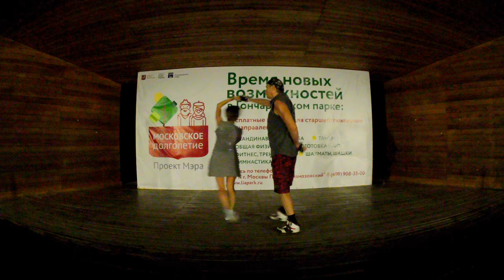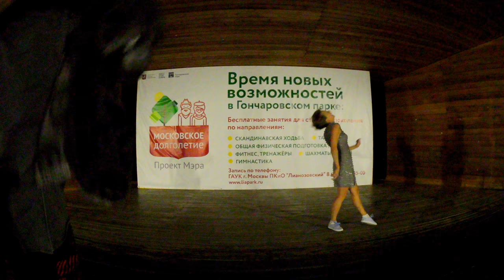(4/7) 2018-08-15 (21:45) Гончаровский, Парк, EXHIBITION, SHOW, dance, ART, ACRO, VALESTAR, NATALI,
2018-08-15, Гончаровский, Парк, EXHIBITION, SHOW, dance, ART, ACRO, VALESTAR, NATALI, 2018
Public, russian, dance,  Hustle,